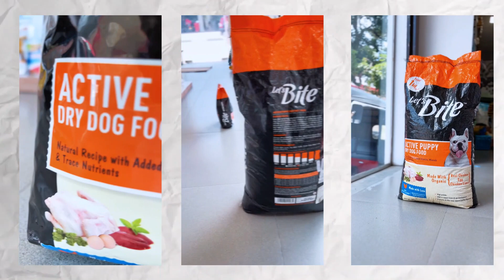Let's bite puppy food | cat litter.lk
Hello friends👋🏻

In this video I am Talking about Let's bite puppy food. watch till the to get a proper knowledge about it.
🔰Age Limit🔰
Below 12 months
🔰Ingredients🔰
Chicken
Egg
Chicken Liver
🔰Key features🔰
100 percent nutrition for over all well-being of your pet, 0 percent fillers to avoid allergies
100 percent organic minerals
Omega 3 and 6 for healthy skin and lusturous coat
DHA for better retinal and brain function making your pet a smarter and stronger puppy

    (Charges apply)